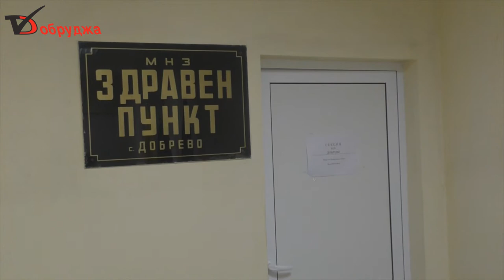Няколко села временно без ток на изборите